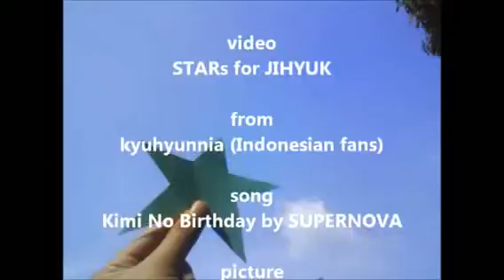HappyButaDay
this is made by me...
just wanna give gift for uri Acrux Jihyuk in his bday today.
SAENGIL CHUKKAHAMNIDA!